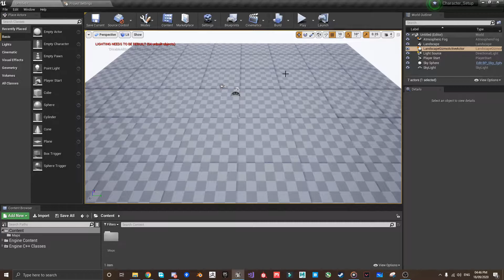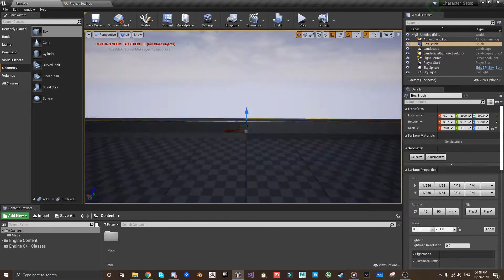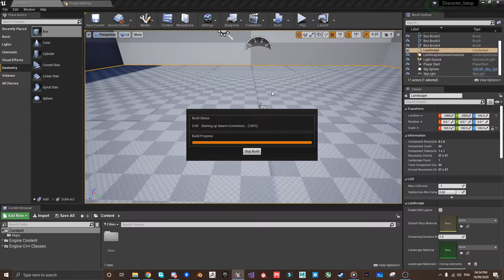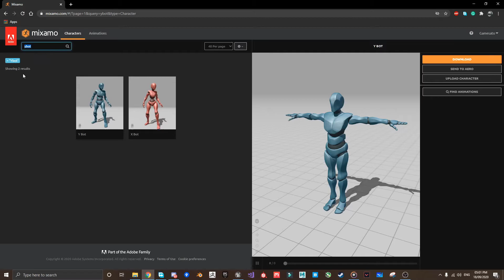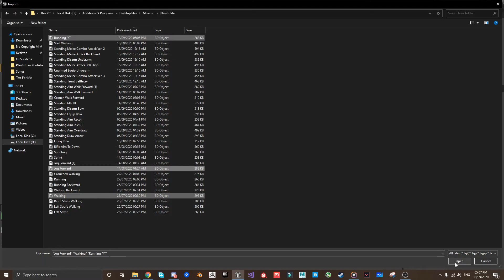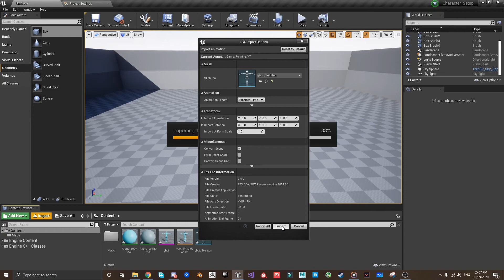3- Import Character and Animations - احضار الشخصية و الانيميشن